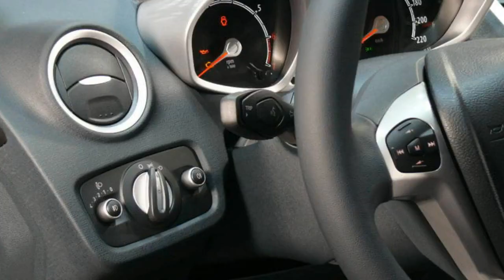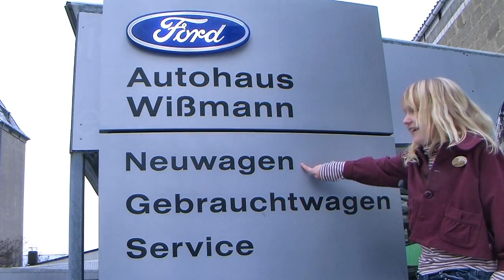Ford Fiesta Titanium Midnight-Sky GAJJCB34248